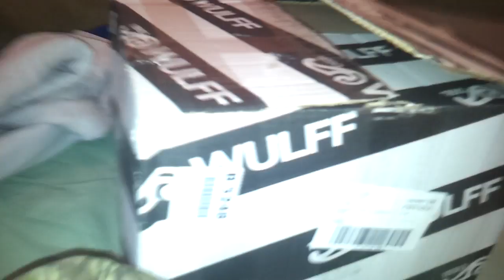Tälläinen paketti tuli postista 9.11.2012